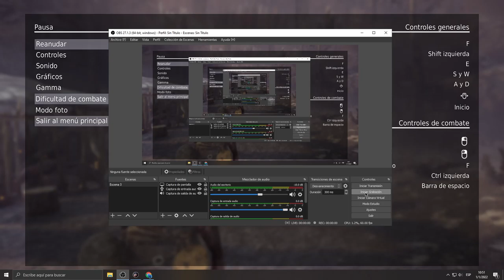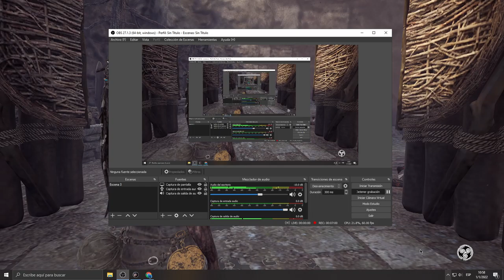Hellblade 4: màs complejo